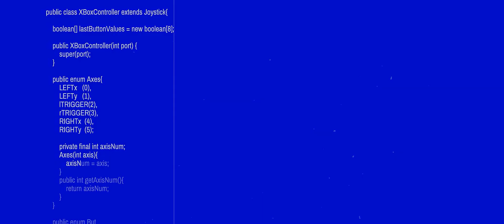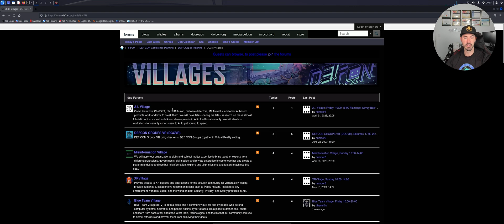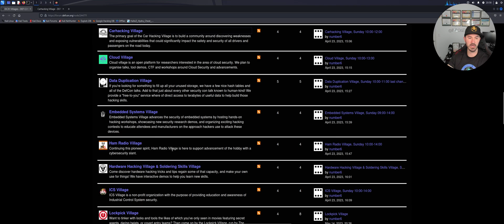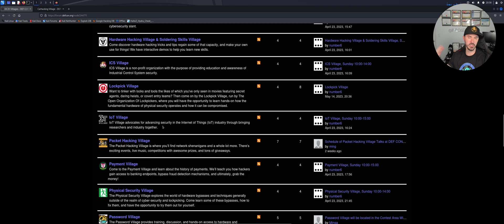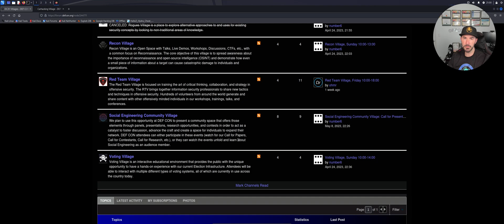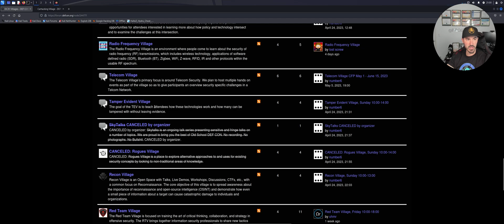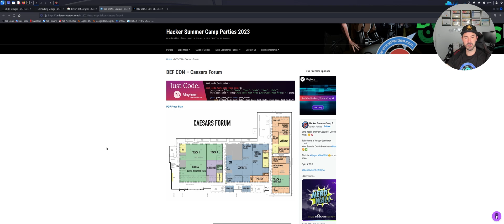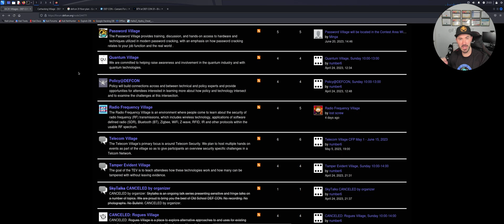My First DefCon 31 2023 Experience With InfoSec Pat (Hackers Summer Camp)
DefCon 31 2023 Experience With InfoSec Pat (Hackers Summer Camp)

Join FREE Discord to learn more about cybersecurity and hang out with others interested in pentesting cybersecurity, and ethical hacking.

1. RTFM: Red Team Field Manual v2
2. Blue Team Field Manual (BTFM)
3. PTFM: Purple Team Field Manual
4. LFM: Linux Field Manual
5. Operator Handbook: Red Team + OSINT + Blue Team Reference
6. Linux Basics for Hackers
7. Advanced Security Testing with Kali Linux
8. Blue Team Handbook: SOC, SIEM, and Threat Hunting (V1.02): A Condensed Guide for the Security Operations Team and Threat Hunter
9. Blue Team Handbook: Incident Response Edition: A condensed field guide for the Cyber Security Incident Responder

1. ALFA AWUS036ACH
2. ALFA Network AWUS036ACS Wide-Coverage Dual-Band AC600 USB Wireless Wi-Fi Adapter
3. Panda Wireless PAU06 300Mbps Wireless N USB Adapter
4. Alfa AC1900 WiFi Adapter - 1900 Mbps 802.11ac Long-Range Dual Band USB 3.0 Wi-Fi Network Adapter
5. Tp-Link TL-WN722N IEEE 802.11n USB - Wi-Fi Adapter

The Gear I use for recording, links are below:

1. My Lumix G7 Camera
2. My Camera Tripod
3. Blue Yeti Microphone
4. Cam Link 4K Capture Card
5. Rode Camera Microphone
6. Lighting setup
7. Stand-Up Desk
8. Logitech Brio 4K Webcam
9. VIVO 32-inch Desk Converter, Height Adjustable Riser, Sit to Stand Dual Monitor and Laptop Workstation with Wide Keyboard Tray, Black, DESK-V000K, 32
10. Dell U3419w Ultrasharp 34-Inch WQHD (3440x1440) Curved IPS USB-C Monitor, Black
11. Dell P2419H 24 Inch LED-Backlit, Anti-Glare, 3H Hard Coating IPS Monitor - (8 ms Response, FHD 1920 x 1080 at 60Hz, 1000:1 Contrast, with ComfortView DisplayPort, VGA, HDMI and USB), Black
12: Elgato Stream Deck MK.2 – Studio Controller, 15 macro keys, trigger actions in apps and software like OBS, Twitch, ​YouTube and more, works with Mac and PC

Networking Gear for Home Office:

1. My Dream Machine Firewall
2. Ubiquiti UniFi 6 Lite Access Point
3. My Synology 5-bay DiskStation DS1522+
4. ARRIS SURFboard SB8200 DOCSIS 3.1 Cable Modem
5. Dell XPS 15 9510 Laptop
6. Dell Docking Station
7. Synology 2 bay NAS DiskStation DS220+ (Diskless)
8. Seagate IronWolf 8TB NAS Internal Hard Drive HDD – 3.5 Inch SATA 6Gb/s 7200 RPM 256MB Cache for RAID Network Attached Storage – Frustration-Free Packaging (ST8000VNZ04/N004)

Join My YouTube Community Link:    / @infosecpat

📱Social Media📱
Follow me on the following platforms